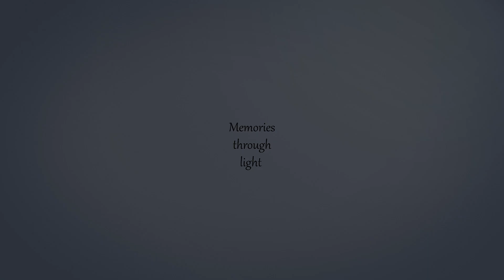Alexia Tarus Colinda Craciunului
AKAdemy Talents
Audio: Lucian Haidău
Video: Costel Bulimar
Locație: Studio Foto Paul Pădurariu
Prof.pian/chitară: Emanuel Filip
Prof.coordonator: Alexandra Amarandei Haidău